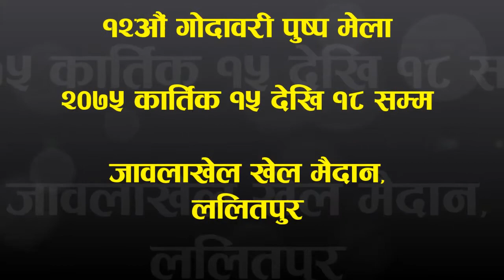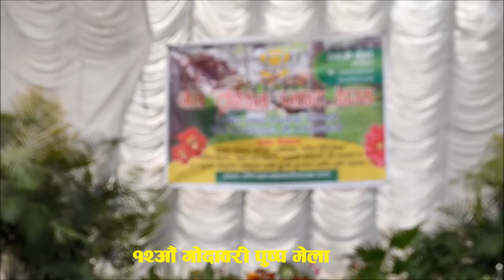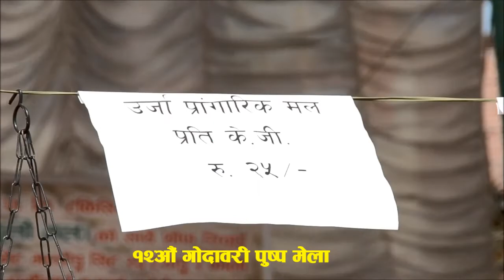१२ औँ गोदावरी पुष्प मेला २०७५ II 12TH CHRYSANTHEMUM FLOWER EXPO 2018 II LALITPUR, NEPAL II